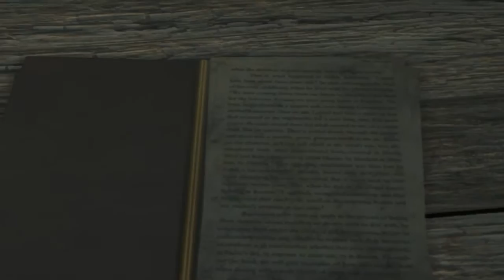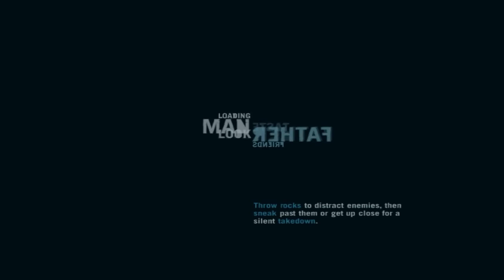Îl salvez pe Oliver - Far Cry 3